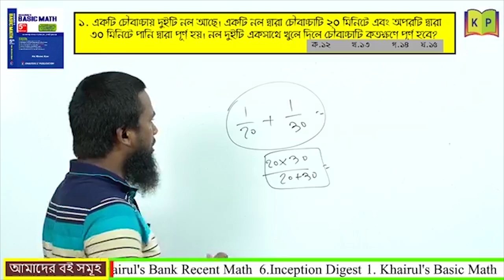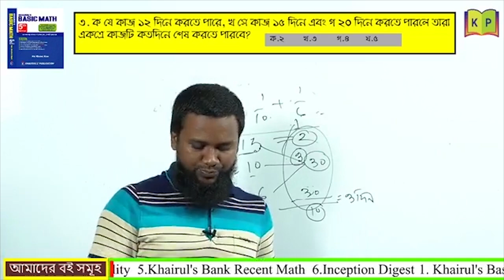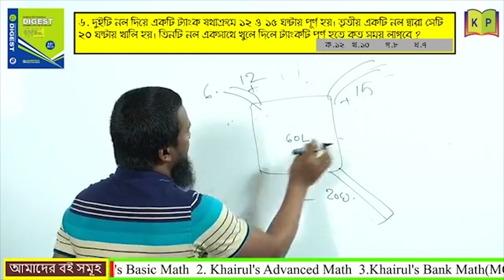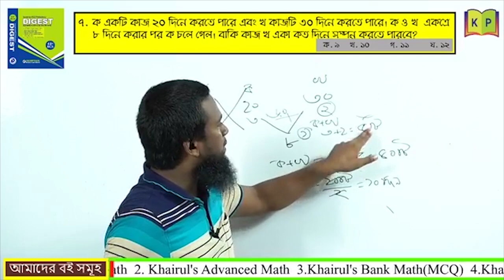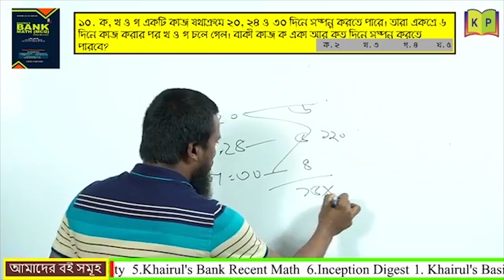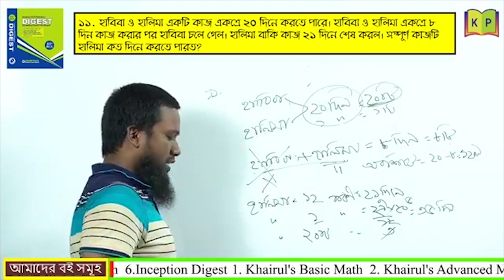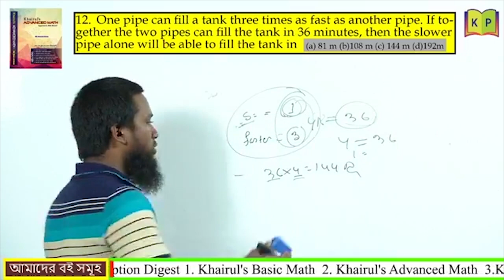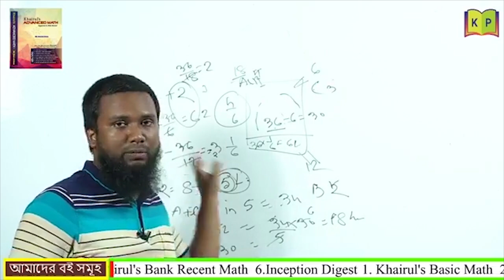Time and work related math Pipe-Cistern (LCM Method) Part-03 সময় ও কাজ সম্পর্কিত অংক (পার্ট-০৩)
সময় ও কাজের অংক, অতিরিক্ত সময় লাগার অংক, বিকল্প সময় লাগার অংক, সময় ও কাজ, সময় ও কাজের ম্যাথ সমাধান, সময় ও কাজের অংকের সমাধান, অতিরিক্ত সময় লাগা অংক, রিসেন্ট ম্যাথ,
This channel Is Official Youtube Channel of " Khairuls basic Math ".